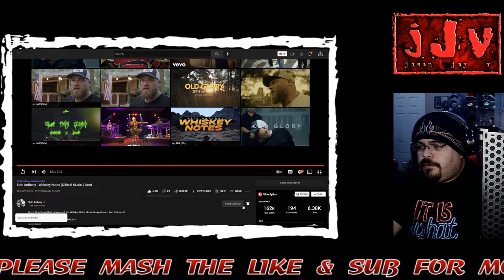Seth Anthony || Whiskey Notes || Hispanic MC Reacts